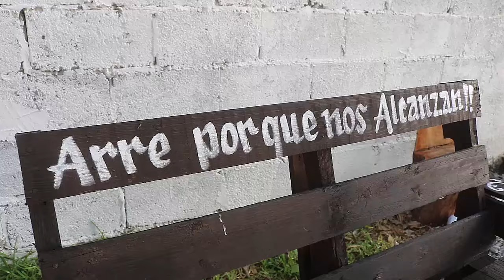1er Parte XV AÑOS de Dulce Ej Fco I Madero Tula Tamaulipas